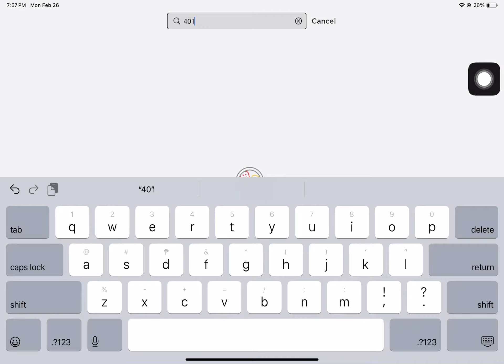guys meet me in my other account